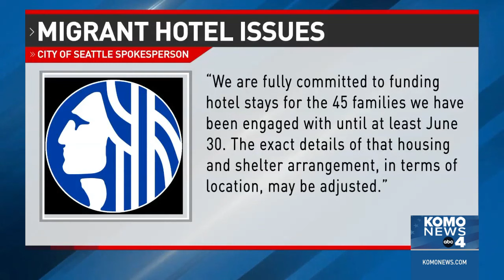Asylum seekers in limbo as Seattle grapples with hotel payments and relocation plans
Where will a group of asylum seekers stay now that the city of Seattle agreed to fund its hotel rooms for two months?

The refugee families were shocked to wake up to a warning of a possible eviction from their current hotel in Kent on Thursday.

The Quality Inn General Manager told KOMO News on Thursday afternoon the city of Seattle had yet to offer a contract for the two-month stay. On Thursday evening, Seattle's Human Services Director offered to pay for a week of hotel rooms, but the GM declined, saying that’s not enough and not the full 2-month commitment the asylum seekers have requested.